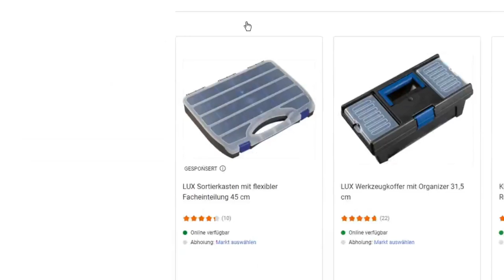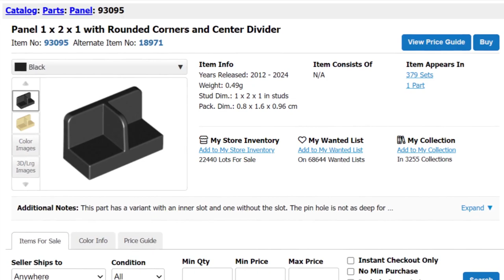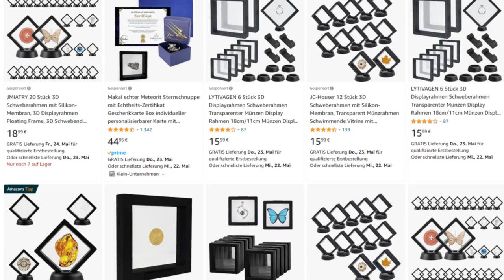👌 Minifiguren richtig AUSSTELLEN und AUFBEWAHREN, welche Möglichkeiten gibt es? 🤔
Hi, in diesem Video stelle ich euch ein paar Möglichkeiten zur Aufbewahrung und Ausstellung unserer beliebten Minifiguren vor. Wenn ihr da draußen noch weitere Optionen habt... zögert nicht sie uns mitzuteilen. Viel Spaß mit dem Video! 👍
💻 Sozial unterwegs:

⏱ Kapitel:

00:00 - 00:46 Intro
00:47 - 01:52 Aufbewahrung
01:53 - 05:45 Ausstellung
👀 Auf der Suche nach speziellen Steinen oder Figuren? Schaut hier vorbei:

🔴 Diese YouTuber schau ich auch:

🎥 Zum Video von FilmSerienjs:

📑 Infos:

Niemand hat die Absicht Werbung zu machen! Dieser Kanal wird nicht von LEGO bezahlt, beworben und unterstützt!